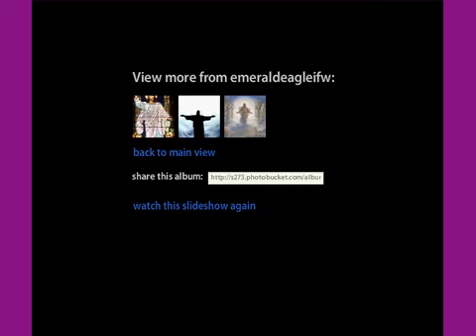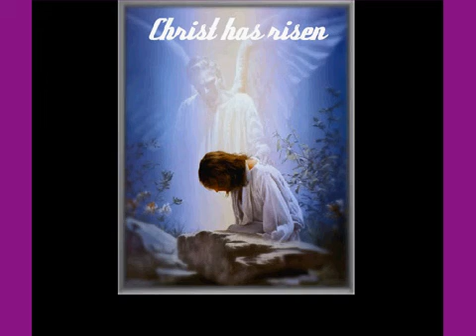Feed My Lambs Gospel of John, w/ lyrics from John Angotti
Finally the Gospel of John, the fourth Gospel, is unique and written by the Disciple whom Jesus Loved.  John was the only disciple to witness the Crucifixion and see Christ drink the 4th cup.  I included Chapters 20 and 21 to represent the last words of Christ before his ascension into Heaven.  This is a multiple voice recording from Zondervan.  Get the details on the site.  I also included this lovely tract from John Angotti - Feed My Lambs

John 20
19Now when it was late that same day, the first of the week, and the doors were shut, where the disciples were gathered together, for fear of the Jews, Jesus came and stood in the midst, and said to them: Peace be to you.

    20And when he had said this, he shewed them his hands and his side. The disciples therefore were glad, when they saw the Lord.

    21He said therefore to them again: Peace be to you. As the Father hath sent me, I also send you.

    22When he had said this, he breathed on them; and he said to them: Receive ye the Holy Ghost.

    23Whose sins you shall forgive, they are forgiven them; and whose sins you shall retain, they are retained.

    24Now Thomas, one of the twelve, who is called Didymus, was not with them when Jesus came.

    25The other disciples therefore said to him: We have seen the Lord. But he said to them: Except I shall see in his hands the print of the nails, and put my finger into the place of the nails, and put my hand into his side, I will not believe.

    26And after eight days again his disciples were within, and Thomas with them. Jesus cometh, the doors being shut, and stood in the midst, and said: Peace be to you.

    27Then he saith to Thomas: Put in thy finger hither, and see my hands; and bring hither thy hand, and put it into my side; and be not faithless, but believing.

    28Thomas answered, and said to him: My Lord, and my God.

    29Jesus saith to him: Because thou hast seen me, Thomas, thou hast believed: blessed are they that have not seen, and have believed.

    30Many other signs also did Jesus in the sight of his disciples, which are not written in this book.

    31But these are written, that you may believe that Jesus is the Christ, the Son of God: and that believing, you may have life in his name.

John 21

15When therefore they had dined, Jesus saith to Simon Peter: Simon son of John, lovest thou me more than these? He saith to him: Yea, Lord, thou knowest that I love thee. He saith to him: Feed my lambs.

    16He saith to him again: Simon, son of John, lovest thou me? He saith to him: Yea, Lord, thou knowest that I love thee. He saith to him: Feed my lambs.

    17He said to him the third time: Simon, son of John, lovest thou me? Peter was grieved, because he had said to him the third time: Lovest thou me? And he said to him: Lord, thou knowest all things: thou knowest that I love thee. He said to him: Feed my sheep.

    18Amen, amen I say to thee, when thou wast younger, thou didst gird thyself, and didst walk where thou wouldst. But when thou shalt be old, thou shalt stretch forth thy hands, and another shall gird thee, and lead thee whither thou wouldst not.

19And this he said, signifying by what death he should glorify God.

    20Peter turning about, saw that disciple whom Jesus loved following, who also leaned on his breast at supper, and said: Lord, who is he that shall betray thee?

    21Him therefore when Peter had seen, he saith to Jesus: Lord, and what shall this man do?

    22Jesus saith to him: So I will have him to remain till I come, what is it to thee? follow thou me.

    23This saying therefore went abroad among the brethren, that that disciple should not die. And Jesus did not say to him: He should not die; but, So I will have him to remain till I come, what is it to thee?

Feed My Lambs - John Angotti

In the wispers of the wind I hear your voice
gently calling me to love and giving me the choice
to choose between a life and know that you will lead the way
or follow earthly trends that will surely pass away

Lord you know I love you, so what is your plan?
in the silence of the music, I hear your command.
Feed my lambs, tend my sheep, bring the weary home to me.
be the eyes for the blind to see the truth.
spread the word, I am here, bring the new to those who hear
I have loved you since the world began
be my shepherds, feed my lambs

Christ the master teacher show the way
washing others feet and how to live out all the days
neither slave or master, be the rich or the poor
are greater than the one we were created for

repeat Lord I love you chorus

Come to the Christ to all the earth
the time of the spirit a new birth
we come broken like the bread
servants until the end
The challenge is great, but in Christ we find our strength